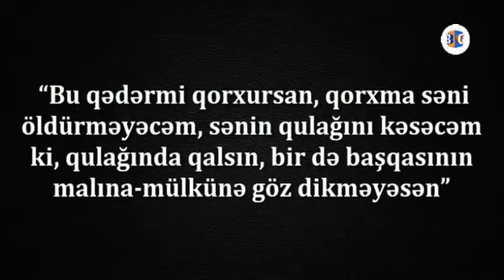ermənilərin "tarixi qəhrəmanının" qulağını kəsən Azərbaycanlı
Zaman ən  dəyərli şeydir, zamanınızı mənə ayırdığınız üçün çox təşəkkür  edirəm!

Ermənistanda, tarixi qəhrəman kimi daha çox iki nəfərin adı çəkilir. Onlar, məhz türklərə, azərbaycanlılara qarşı amansızlığına görə Qaregin Njdeyə, Andranik Ozanyana hörmət edirlər. Andranik Ozanyan tarixdə həm də “tayqulaq Andranik” kimi qalıb.  Yaxşı, Andranikin qulağını kim kəsmişdi? Bununla bağlı bir neçə versiya var. Osmanlı İmperiyasına xəyanətə görə türk zabitlərdən birinin Andranikin qulağını kəsdiyi çox yazılıb. Amma ən ağlabatan versiya başqadır. Tarixdən məlumdur ki, Andranikin quldurlarına ən böyük zərbəni 1918-ci ildə Zabux dərəsində Sultan bəy Sultanovun başçılıq etdiyi dəstə vurub. Sultan bəyin, elə həmin döyüşlərdən birində əlinə keçən Andranikin qulağını kəsdiyi ehtimal olunur.

Azərbaycan Kinematoqrafçılar İttifaqının hazırladığı videodan istifadə olunmuşdur:
Yazılsın tarixə bir qızıl xətlə. dok.film. ( rej. Ziya Şıxlinski)

Videolarımı bəyənməyi və abonə olmağı UNUTMAYIN